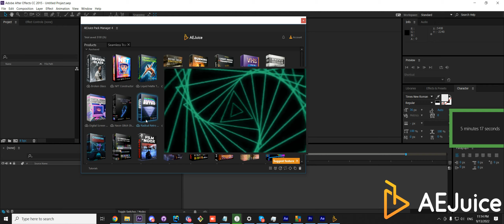Quick Tip Preview Package